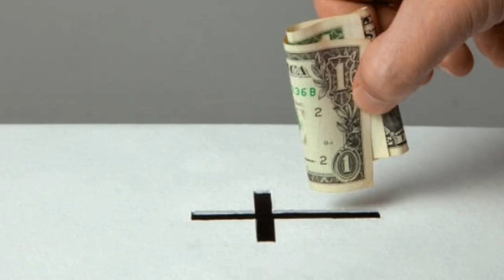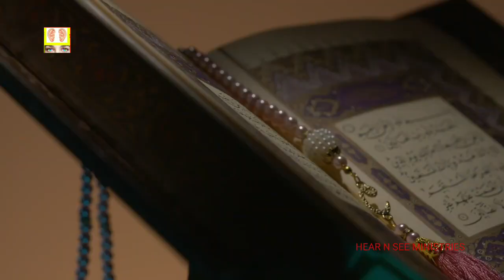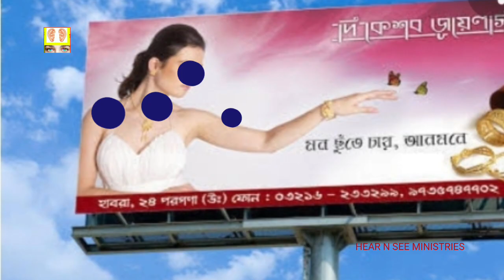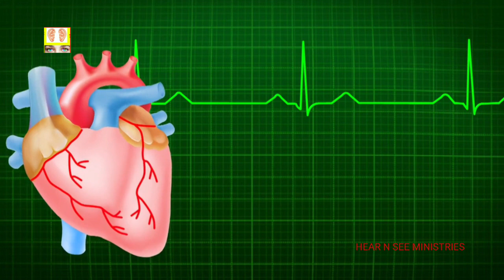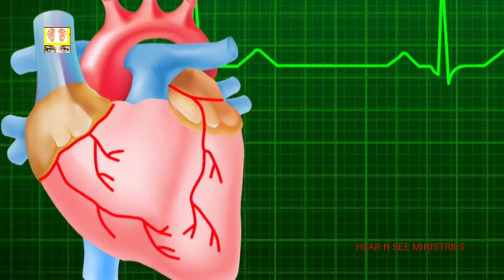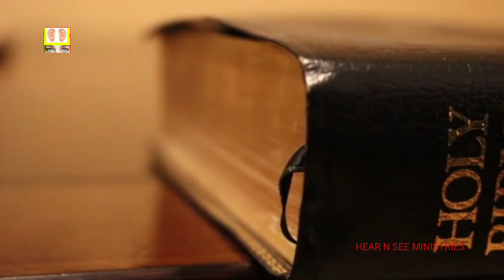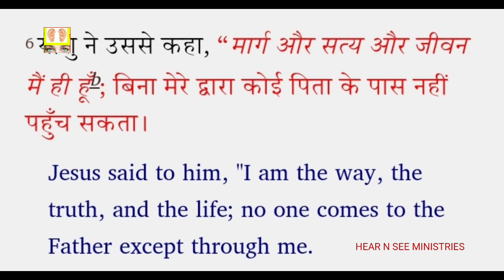इस्लाम ने मेरा बहुत वक़्त बर्बाद कर दिया || Many will leave islam after hearing this Jesus encounter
मसीहियों को सताने वाले एक मुसलमान की गवाही जिसके पूरे परिवार ने इस्लाम छोड़ दिया
मसीहियत की सच्चाई जब समझ मे आती है तब कैसे हमारा जीवन बदलता है देखिए
।  कैसे शैतान इस्लाम के जरिये लोगों को बहका के रखा है । ये गवाही बहुत से मुसलमानों की आंखे खोल देगी ।
अल्लाह और यहोवा एक खुदा नही है । इस बात को सही से बाईबल पढ़ कर हि जाना जा सकता है ।
इसलिए शैतान नही चाहता कि muslims बाइबिल पढ़े ।

kindly share through link only .

      or

 vipulshashankmishra@sbi

Or

vipulmodel26@oksbi

for upcoming projects we need your support

This video is not intended for hurting anyone's  sentiments but to make clear the historical facts and to provide knowledge of truth . Jesus Christ is truth because He said so .

This video is first uploaded by .it's channels owner voice ..it is alone efforts of